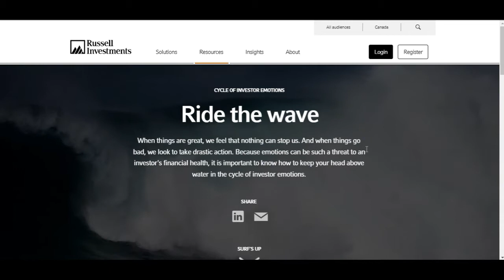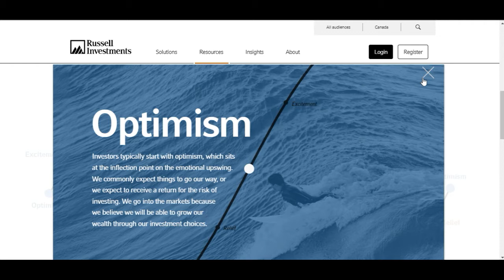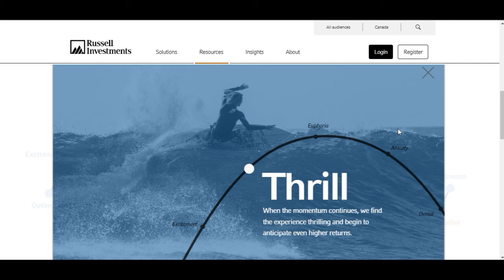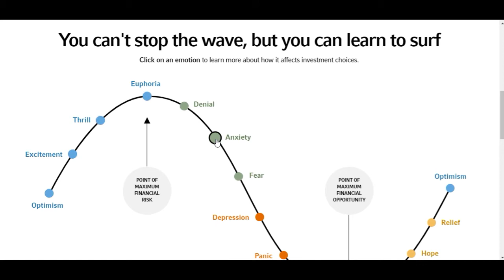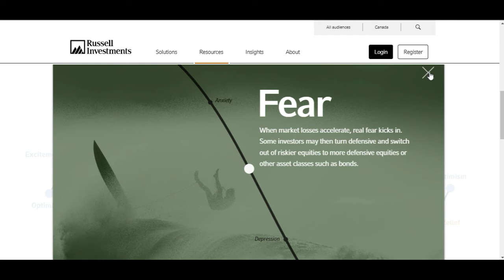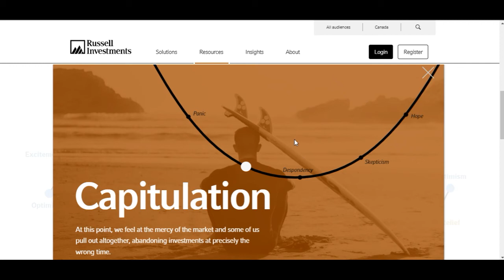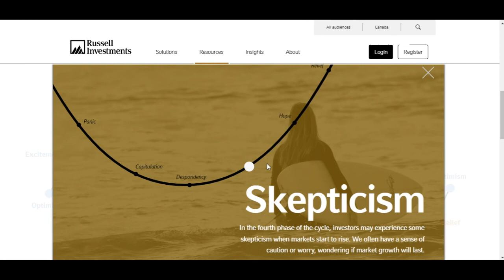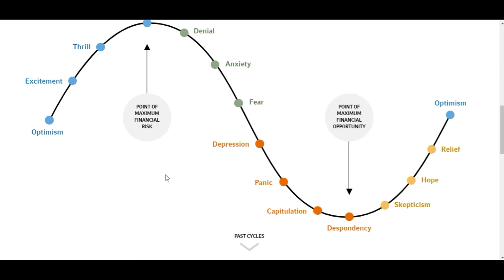Inteligência e Controle Emocional - Ciclos de Investimento na Bolsa de Valores